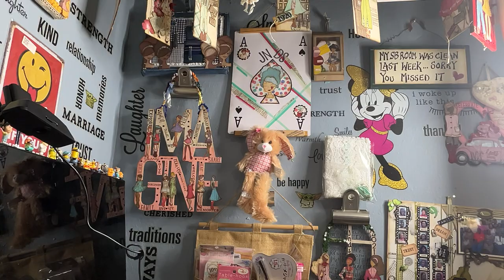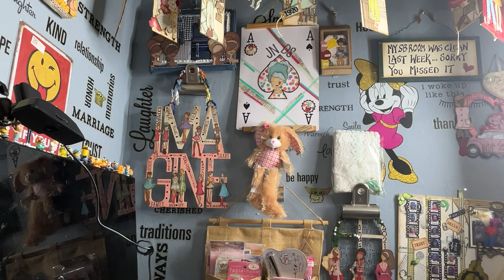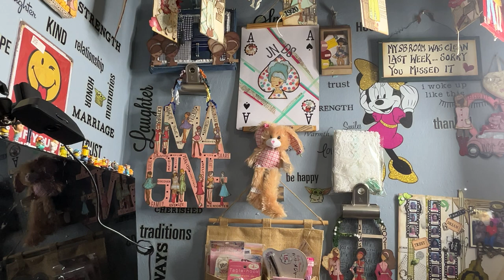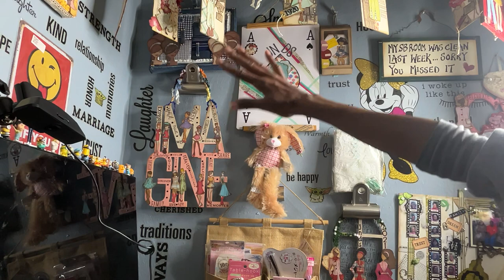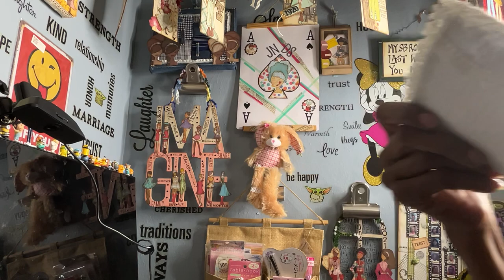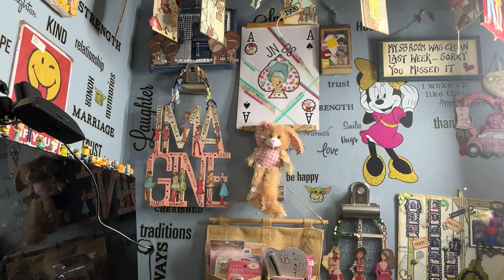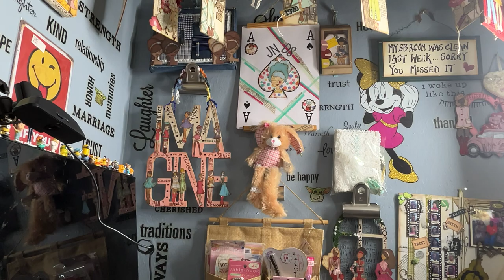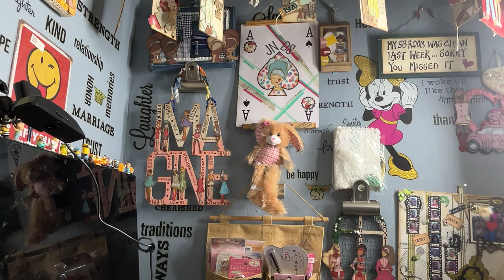Okay.....so Today did not start off as planned...Oops...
I hate it when I have "out of sorts" kind of moments. This is when I start thinking about how I need to organize everything going on in my life. It makes me "anxious"...And then I spend the better part of my day trying to do EVERYTHING...Yeah...That's where I am today...How about you?. what makes you "anxious" and how do you handle it...?.Sooooo...this is the start of my Wednesday morning. hehe.